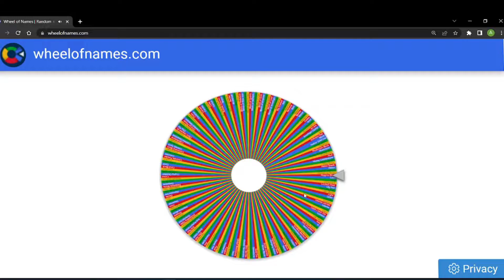Speedrunning a Random Minecraft Block (PART 1)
Today I will Speedrun ANY Minecraft Block/Item/Potion The Magic Wheel gives me, if you enjoy this make sure to just like, not asking for much :) If this gets enough views there may be a Part two! Hope you enjoy! :D